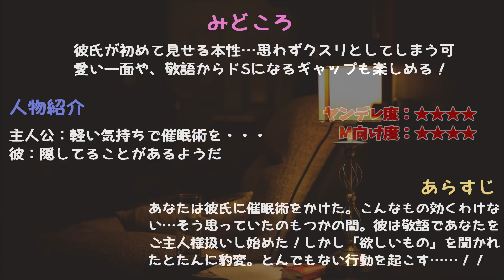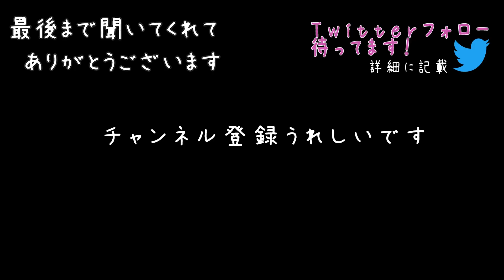【女性向けボイス】催眠にかかった彼氏にペット扱いされる♡いっぱい声出して？【ASMR/シチュボ/シチュエーションボイス】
ヤンデレasmr女性向けボイス。彼氏が催眠術でヤンデレご主人様に！？敬語彼氏から豹変してあなたをペット化する！！首輪とリードをつけられ…ちょっと歪な形で溺愛される主人公になり切って聴いてみて👶🌙臨場感たっぷりのバイノーラル録音された音声作品。

登場人物：
主人公：軽い気持ちで催眠術を・・・
彼：隠してることがあるようだ

0:00 甘々お泊まり★見所
0:42 寝れない夜★見所
1:15 あとでベッドで…ね？★見所
1:50 催眠術★見所：見ておくとわかる
2:15 「可愛い♡」★見所
2:58 じっとして★見所
3:35 ご主人様★見所：敬語彼氏
4:04 お手＆ほっぺに〇〇… ★見所：超接近
4:36 顔が赤いよ？★見所
4:59 愛しています★見所：本音
5:50 ベッドの下に・・・★見所
6:44 引き出しの秘密★おすすめ
7:20 おねだりワン♡★見所
7:57 本当に欲しいモノは★見所：豹変
8:42 押し倒し★見所
9:04 口開けて…？★見所
9:42 閉じ込めたい★見所：独占欲ヤバい
10:34 首輪とリードで★見所
10:56 鳴いてごらん？★見所：ドS囁き
11:45 舐めてあげます★見所
12:22 イケない好奇心★見所
13:00 俺のものになれ★見所：今夜も眠れない

▼クレジット
台本：「彼氏に催眠術をかけたらヤンデレが過ぎて逃げられなくなった。」

目標：1万3000人目指してます

👶ソーシャル🌙
▼ファンクラブサイトできました！(ci-en)